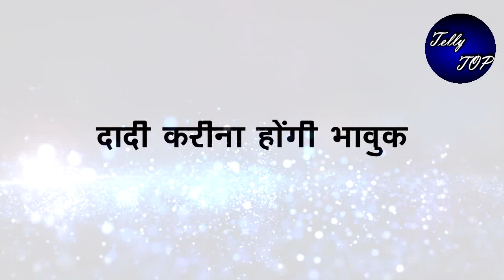KUNDALI BHAGYA || सबके सामने MAHESH देगा PREETA को आर्शीवाद, “ये देख पिघलेगा लूथरा परिवार का दिल”